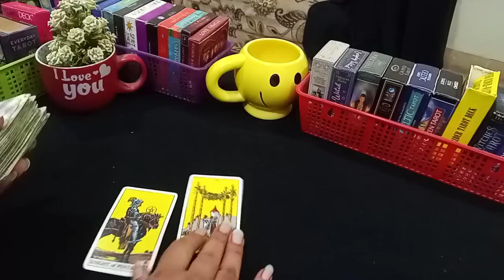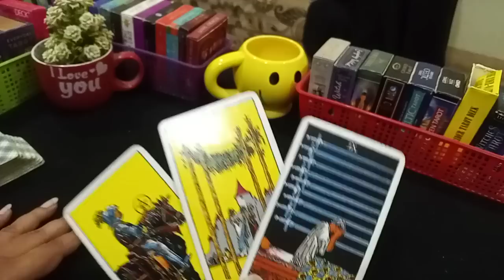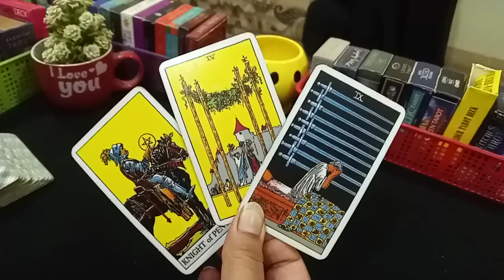❣️MESSAGE OF THE DAY ❣️